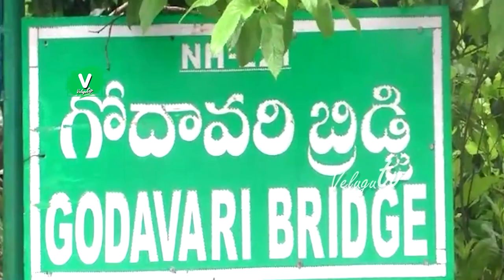70అడుగులు చేరిన గోదావ‌రి ఇక క‌ష్ట‌మే | Godavari reaches 70ft at Bhadrachalam | Rains Live Updates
70అడుగులు చేరిన గోదావ‌రి ఇక క‌ష్ట‌మే | Godavari reaches 70ft at Bhadrachalam | Rains Live Updates

Godavari will flow 5 feet below the embankment. At present, 24 lakh cusecs of flood water is flowing at Bhadrachalam. Officials estimate that it will reach 30 lakh cusecs per night. Officials say that it will be difficult if the flood increases further.

Godavari flood water: Bhadrachalam is in the danger zone. Godavari raged in Bhadrachalam. There is danger 10 feet away from Bhadrachalam. The height of Bhadrachalam embankment is 80 feet. At present the water level of Godavari has crossed 70 feet. Officials estimate that the water level will reach 75 feet overnight. It is likely to reach 75 to 80 feet in 24 hours. 22,79,632 cusecs of water was released downstream. There is a possibility of flood water flowing from the top of Bhadrachalam Bridge.

Godavari will flow 5 feet below the embankment. At present, 24 lakh cusecs of flood water is flowing at Bhadrachalam. Officials estimate that it will reach 30 lakh cusecs per night. Officials say that it will be difficult if the flood increases further. Flood water has already reached in front of Sitaramachandraswamy temple. A third danger alert continues at Bhadrachalam.

The Telangana government deployed the army. Soon the military helicopter will reach Kothagudem. Military boats, 300 life jackets and relief operations will be supervised by a colonel level officer. Police are enforcing section 144. Restrictions will remain in force for 48 hours in Bhadrachalam.

People of 62 villages are being moved to the rehabilitation centers. 2,000 families have been moved to rehabilitation centers. The people of the low-lying areas are advised to go to the resettlement centers. Collector Anudeep ordered the district administration to be vigilant.